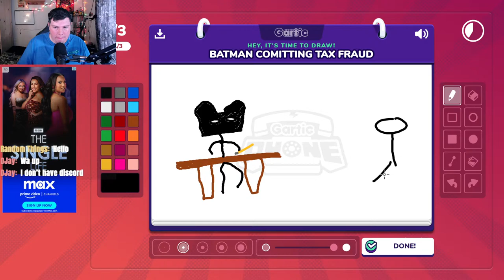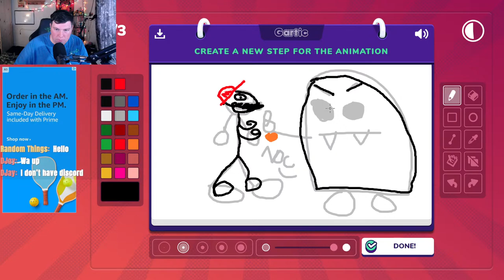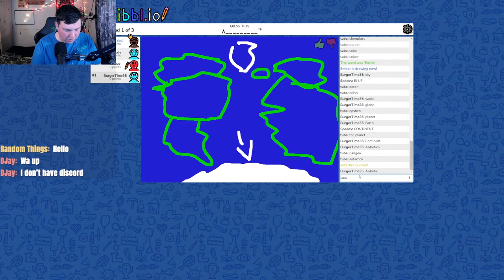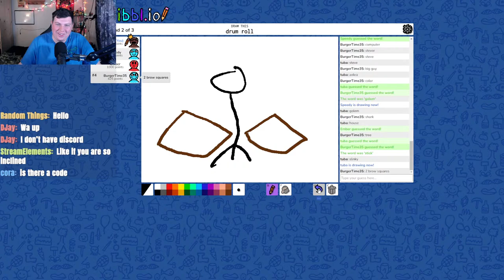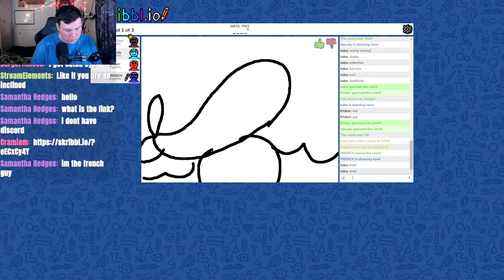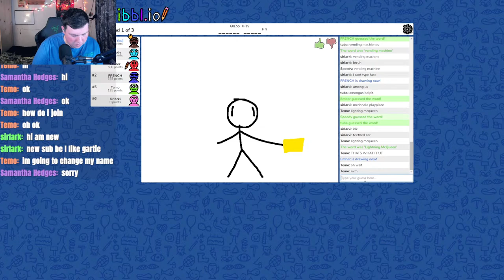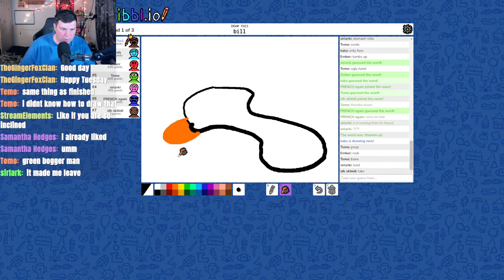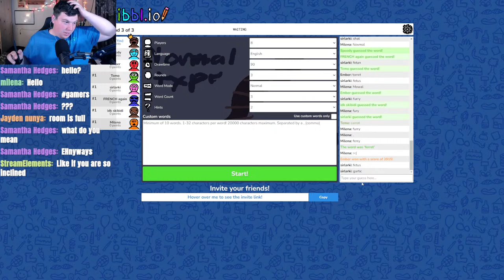Gartic phone and scribble.io with chat lets a draw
Here is my stream elements tip link if you are feeling generous